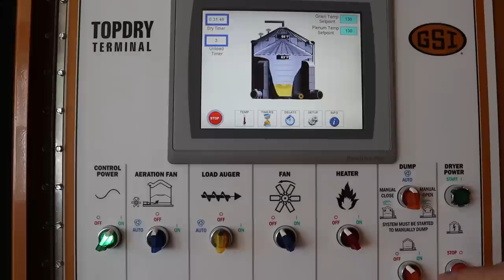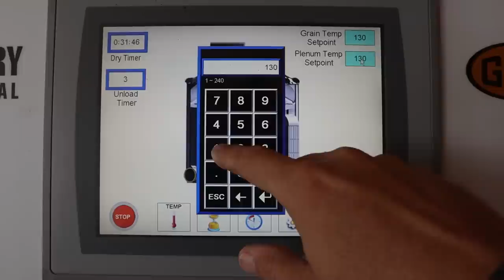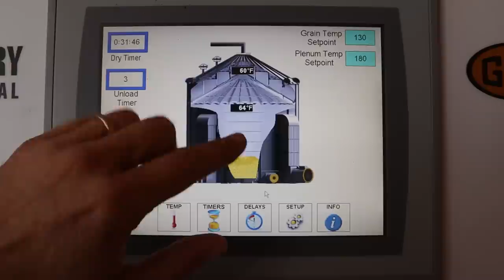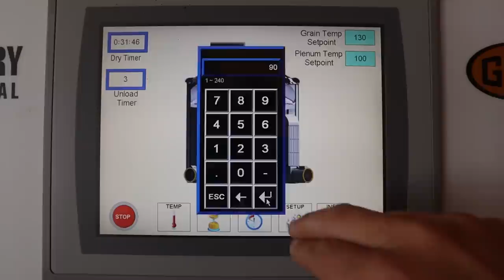Our GSI TopDry Autoflow system | Vlog 38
Our GSI TopDry | Vlog 38

The week's video is an overview of our newly installed GSI TopDy Autoflow system.  We're getting close to corn harvest and the grain dryer is going to get put to work.  It's a different style crop dryer so we have a bit of a learning curve ahead of us but we're up to the challenge.  With our current weather, we may have to bring the dryer into service to dry our soybean but we're hoping Mother Nature will cooperate.  Every year we have to dry corn as we alway harvest it wet and our weather and geography is the reason.